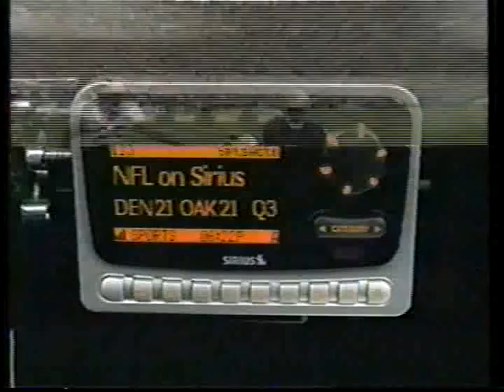Michigan Replay 2004 Michigan at Notre Dame